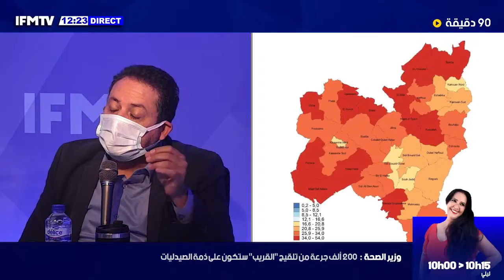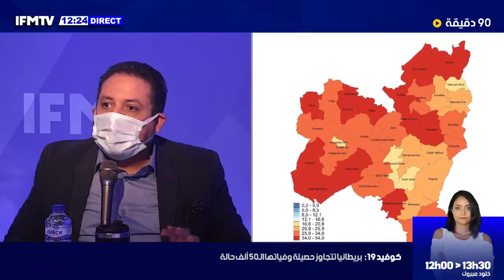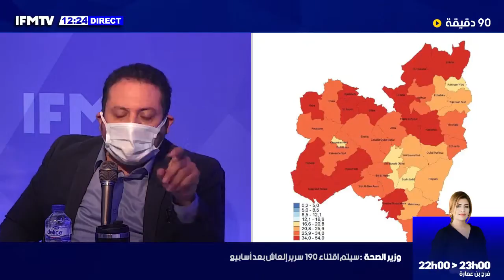يوسف الشاهد : التيّار حكم معانا و مبعد مشى شكى بينا